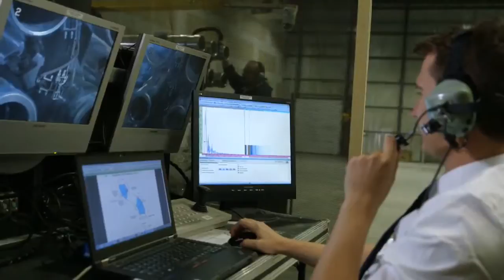Lauréat catégorie Jeunes entrepreneurs (Est) - Olivier Marcotte, Nucleom